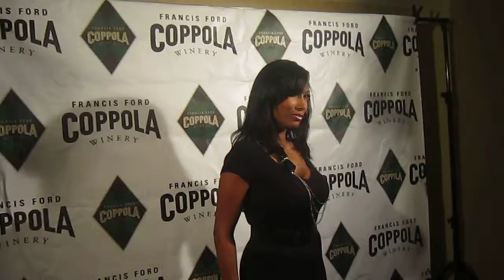Red Carpet Excitement at Victor Orlando's 60/40 party at the Biltmore L.A.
Trisha Brown leads the way on the Red Carpet for Victor Orlando's lifetime achievement award 60/40 party in the Sia Sia lounge at the Biltmore in L.A.